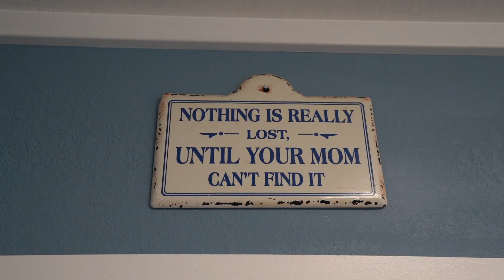10316 295th St E Graham, WA 98338